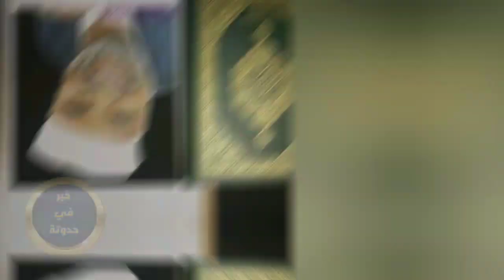بلاغ للنائب العام ضد الهام شاهين لاساءتها وتطاولها علي الشيخ الشعراوي لاحالتها للمحاكمة الجنائية